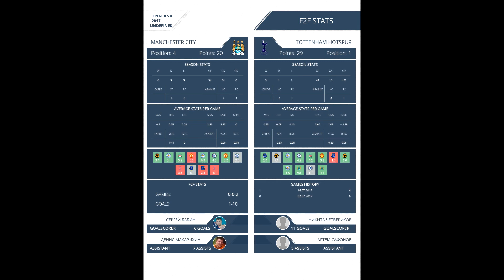16.07 Manchester City-Tottenham. Nizhny Tagil. Школа №64. Afl.